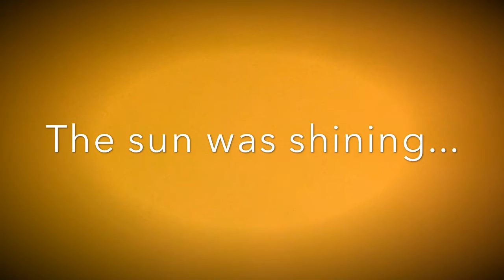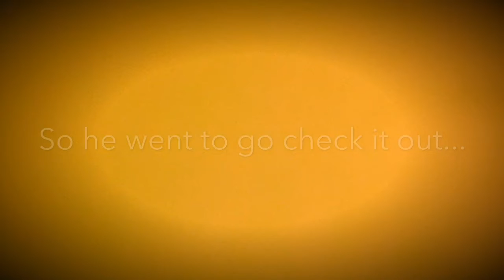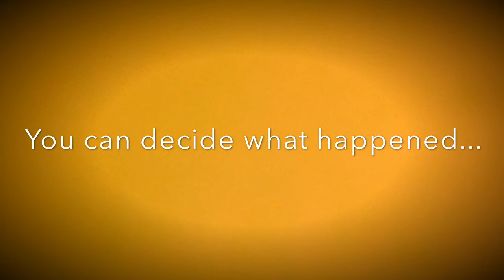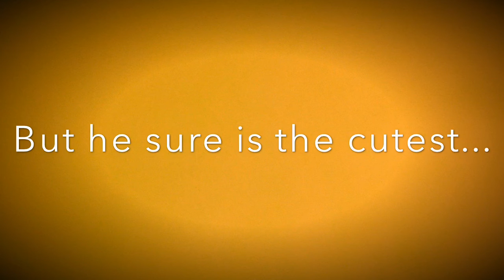When Hubert Spots An Intruder...Cowboy Edition!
The Wild West is a dangerous place... that's why Hubert is the sheriff around those parts to keep it safe. But one day, Hubert the Sheriff spotted an intruder lurking around...
"This town ain't big enough for the both of us!!!" said Sheriff Hubert
"You're right! That's why imma bring you down!!!" said The Intruder
video/movie credits:
iMovie, Vont
thumbnail credits:
Phonto